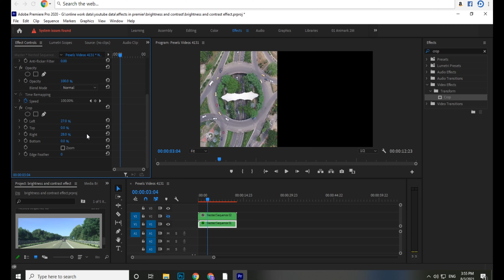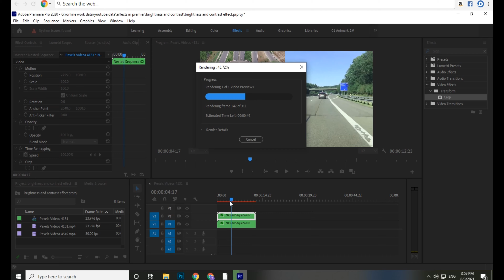How to create SPLIT SCREEN EFFECT IN PREMIER PRO |Premiere pro tutorial 2021| effects in premier pro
SPLIT SCREEN EFFECT IN PREMIER PRO | Premiere pro tutorial 2021| effects in premier pro

Hi
Welocome to my channel tech media I am here to teach you every detail you want to learn. I will teach you about different softwares like photoshop, illustrator,premiere,aftereffects and cinema 4d and other tech related videos.